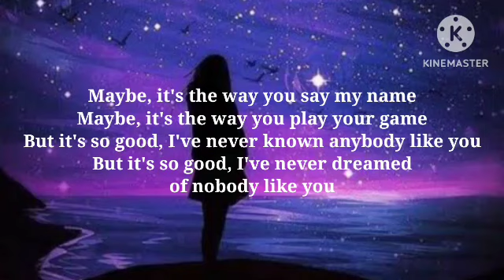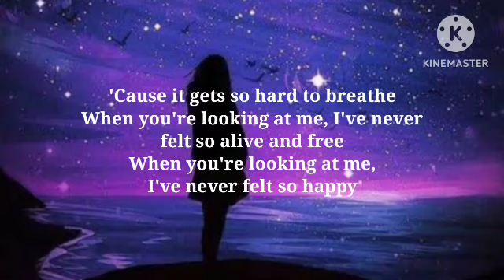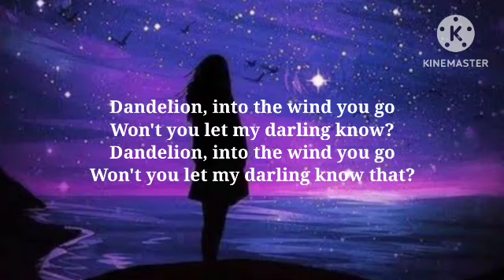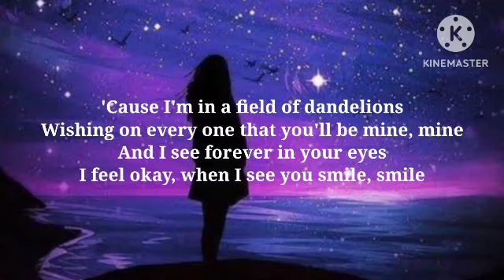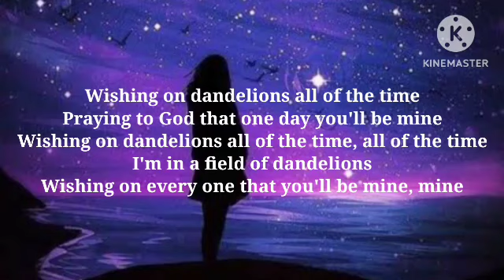Ruth B. - Dandelions (Lyrics)